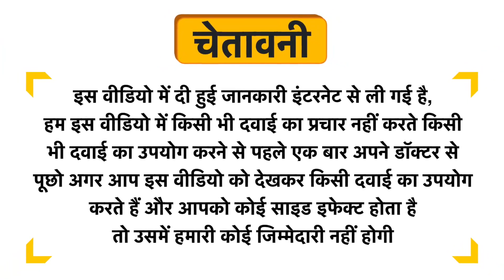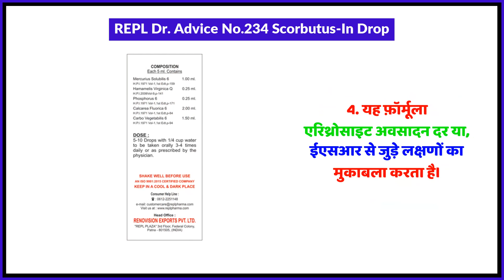REPL Dr. Advice No.234 Scorbutus-In Drop Uses in Hindi | Side Effects | Review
REPL Dr. Advice No.234 Scorbutus-In Drop Uses in Hindi | Benefits | Side Effects | Dose

REPL Dr. Advice No.234 Scorbutus-In Drop Uses in Hindi
REPL Dr. Advice No.234 Scorbutus-In Drop Kis kaam aati hai
REPL Dr. Advice No.234 Scorbutus-In Drop Review
REPL Dr. Advice No.234 Scorbutus-In Drop Side Effects
REPL Dr. Advice No.234 Scorbutus-In Drop ke fayde in hindi
REPL Dr. Advice No.234 Scorbutus-In Drop how to use